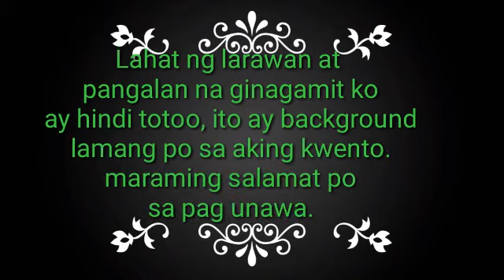Tigulang ug Bata